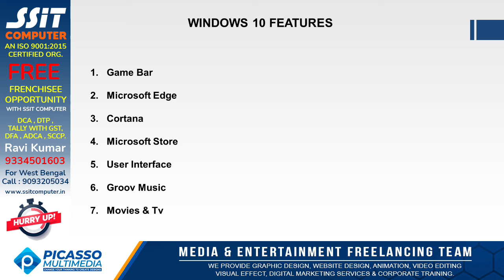Window 10 Features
In this video tutorial we will discuss in detail about the different parts of computer that enable it to carry out its tasks efficiently and correctly. We will also discuss about microprocessors, the brain of computers, which actually do all the assigned tasks.

Does your brand really matters? The answer would be a big yes!
The quality of the project and the environment really matters…
So, if you are really looking for the best software company, then join us!
We at Picasso Multimedia, a Media & Entertainment Freelancing Team, provides you with a wide category of services, including, Graphic Designing, Website Designing, Animation, Video Editing & Digital Marketing & Corporate Training.
Our experts are enough punctual and sincere and takes pride in the leadership role and works day-in and out, while trying their best to fulfill all the needs of our clients.
Our professional and creative team will continue to pursue new discoveries that advance sustainability for our customers and for our company. We have total 5 years' experience on Designing, Animation, and Web. We continuously try to bring new and fresh developments in design technology.
We strive hard to enhance the identity of your business worldwide, while making you potential in this competitive world.
We will finish the work given to us within the stipulated time period and try our deliver efficient services. Will put all efforts for the good progress of your organization.
Give us your project our promises give you good service within lowest price.
So, what are you waiting for? Get your website done through us!